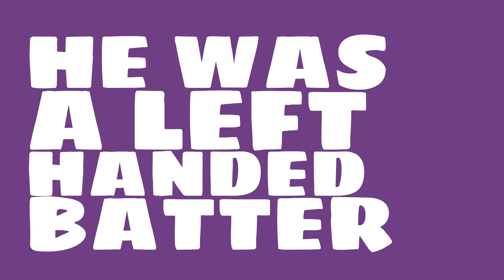How good of a batter was Ichiro Suzuki in 2009?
Watch this video to learn all about Ichiro Suzuki's single season batting average in 2009